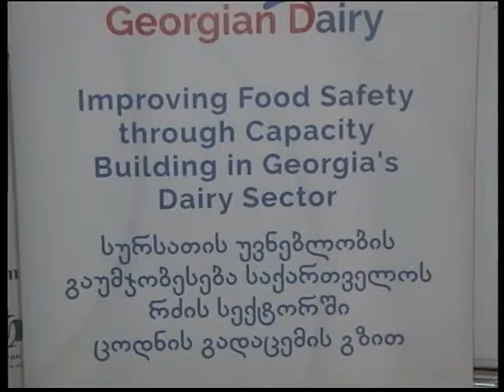ტრენინგი ფერმერთათვის ,,ძროხების მოვლა დახმოების გამოზრდა,,